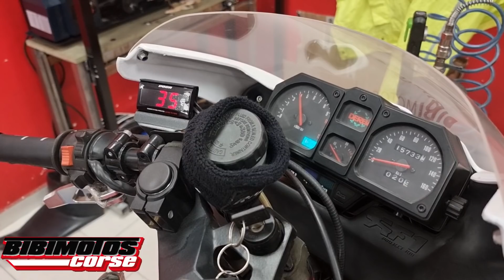DERBI GPR 75 CILINDRO CRITERIUM DE CARRERAS EP.2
SEGUNDO VIDEO DE ESTA MOTO Y AUNQUE YA ARRANCA AUN TENEMOS PROBLEMAS QUE TENEMOS QUE SOLUCIONAR Y QUE IREMOS CONTANDO MAS ADELANTE.